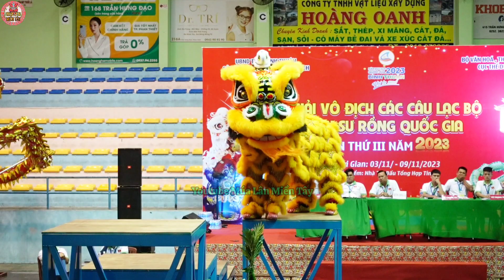Múa Lân Cực Hay 2023/LSR Nam Hoa Phan Thiết Giải Nhì Múa Lân Nhảy Bục Giải Lân Sư Rồng Quốc Gia 2023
LSR Nam Hoa Phan Thiết  Múa Lân Nhảy Bục Đạt Hạng Nhì Giải Các CLB Lân Sư Rồng Quốc Gia 2023.Mời Các Bạn Cùng Theo Dõi Xem Video Nhé.
Cám ơn các bạn đã ghé thăm kênh MÚA LÂN MIỀN TÂY
Rất Mong Các Bạn Luôn Ủng Hộ Kênh MÚA LÂN MIỀN TÂY